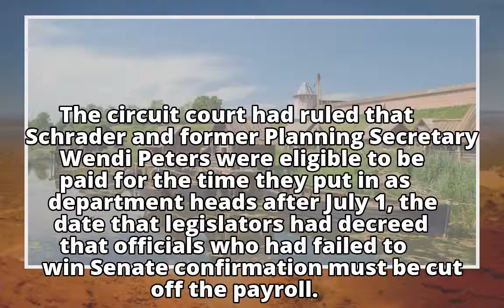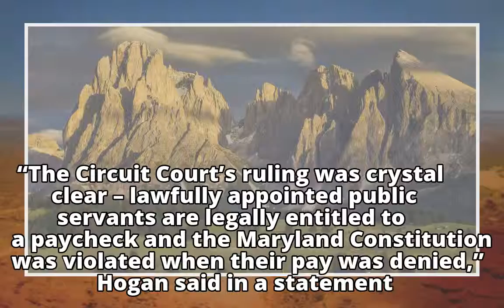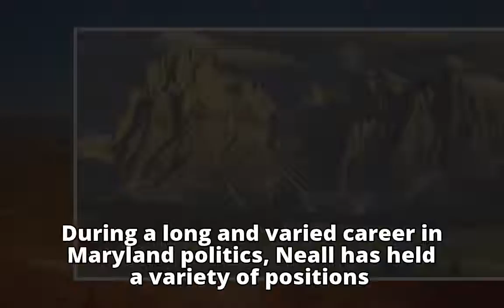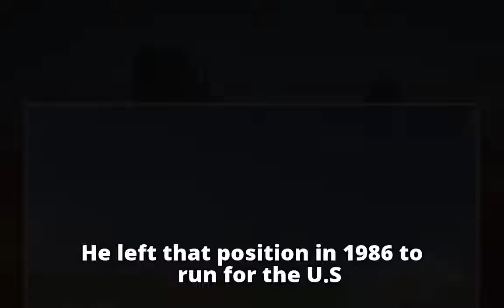Gov. Hogan appoints Robert Neall as health secretary, makes Schrader chief operating officer